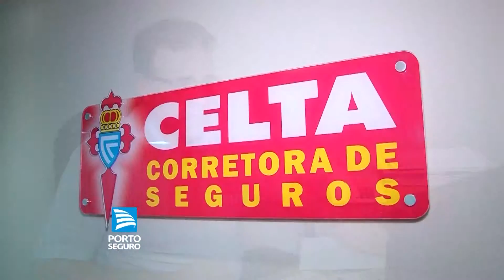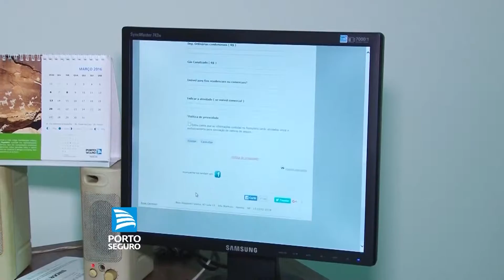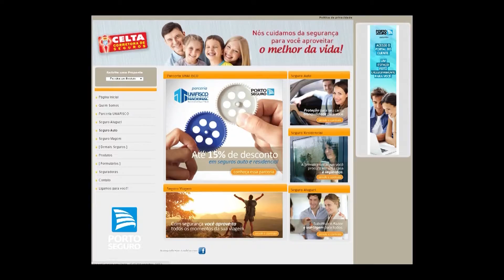Celta Corretora de Seguros | Dica 205 Porto Seguro